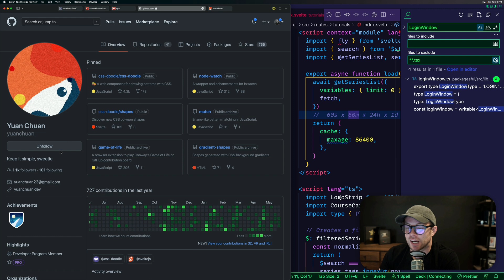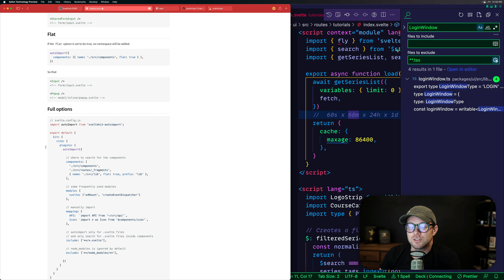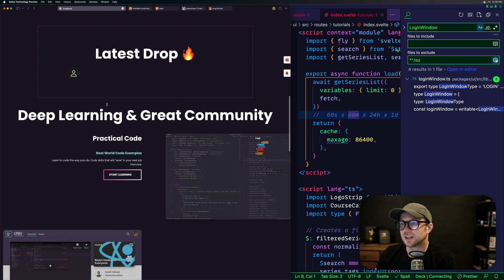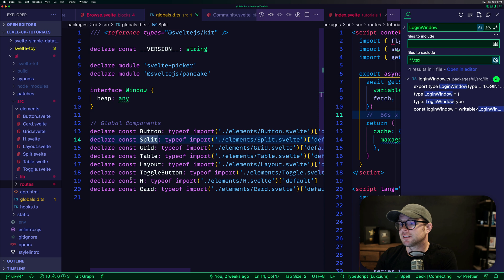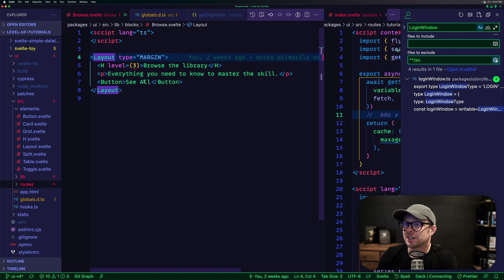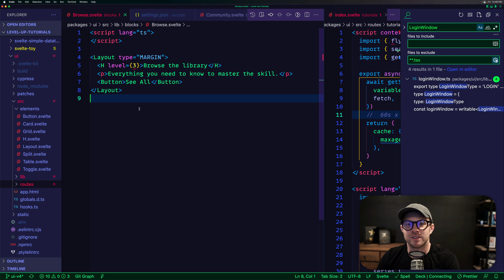Auto Import Components In Svelte Kit - Weekly Svelte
globals.d.ts
`declare const Button: typeof import('./elements/Button.svelte')['default']`

Become a Level Up Pro and take your web skills to the next level!

The best web development podcast out there
Syntax with Wes Bos and Scott Tolinski